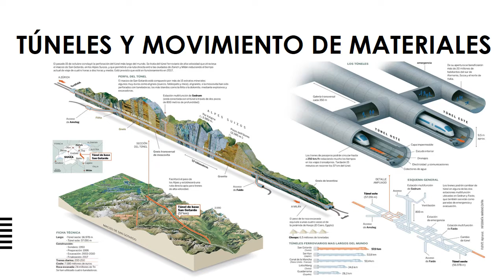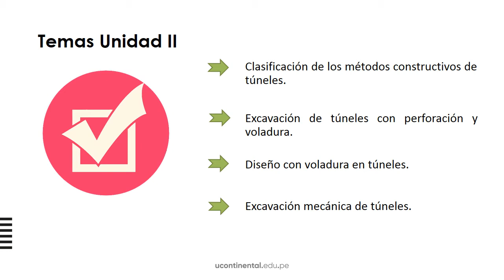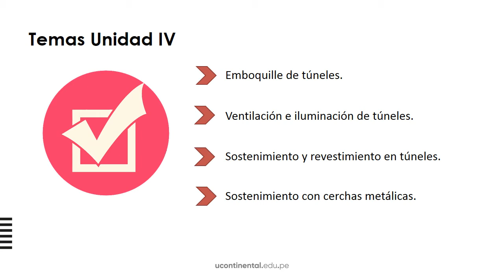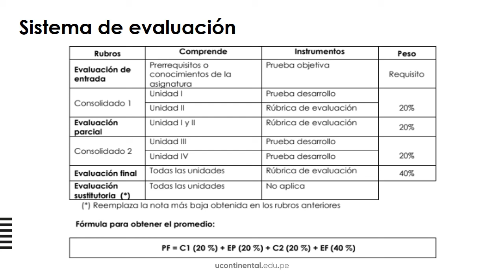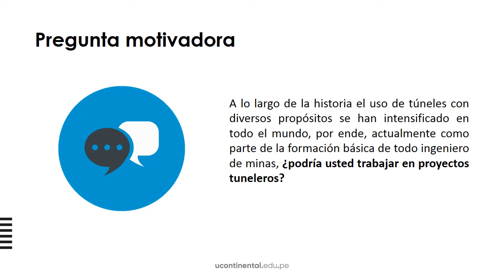Presentación de la asignatura: Túneles y Movimiento de Materiales